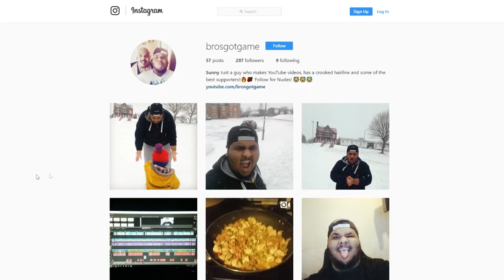NEYMAR LINKED TO MAN UNITED!!! FIFA 18 MANCHESTER UNITED CAREER MODE #10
Help me run the channel and make my dream come true! FOR FREE!

Follow my live stream!

Talk with the BGG Squad!

SMASH out the like button! Turn on your post notifications and Comment your thoughts!